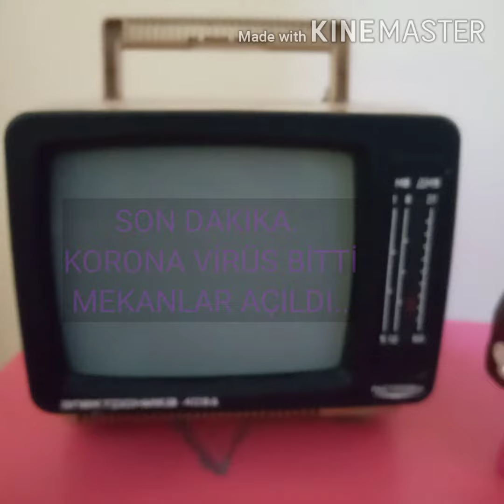Ali pekince film yapım yönetim final ödevi covid 19